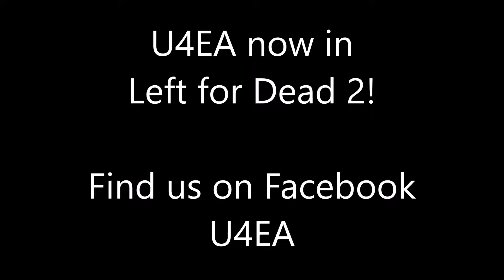U4EA in Left for Dead 2!